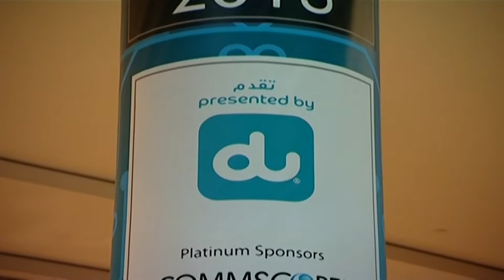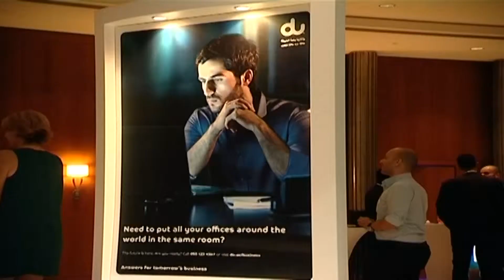new final network